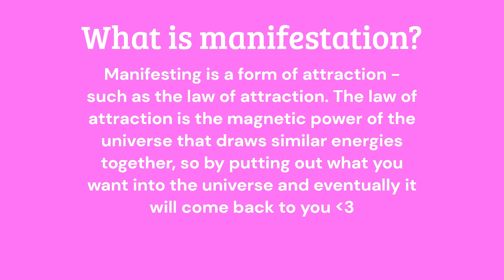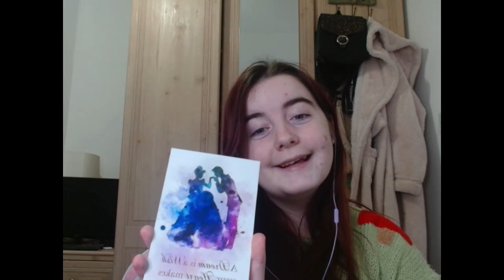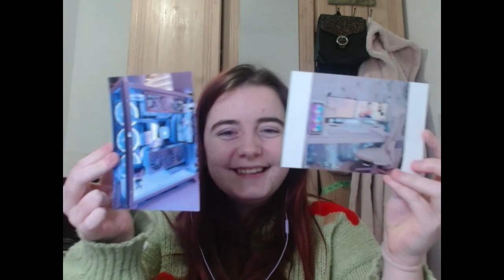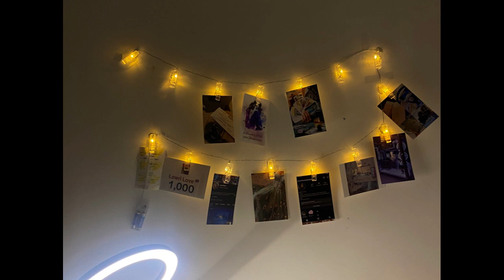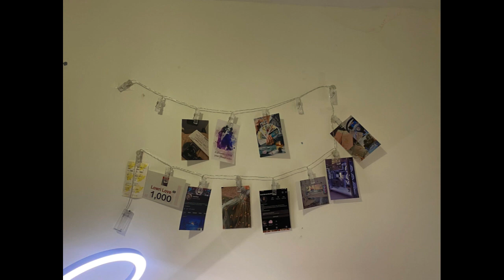My 2023 Vision Board! (How to make dreams come true)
Come make my dreams come true!
≿ ༺❀༻ ≾ OPEN ME ≿ ༺❀༻ ≾